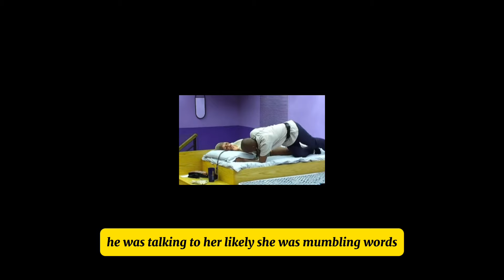BB MZANSI 2024: LIEMA REJECTED BY MCJJNIOR | PAPAGHOST TRIES 2 BE JAREEED | MPUMI PREFER YOUNGER MEN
BB MZANSI 2024: LIEMA REJECTED BY MCJJNIOR ON LIVE TV 🥵 | PAPAGHOST TRIES TO BE JAREEED 🤣